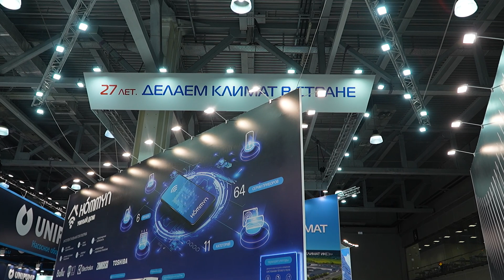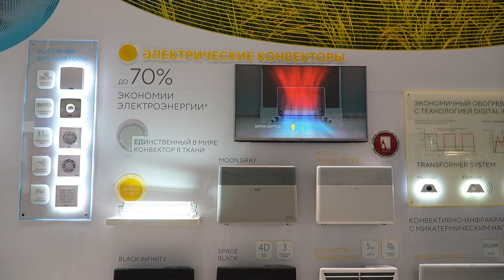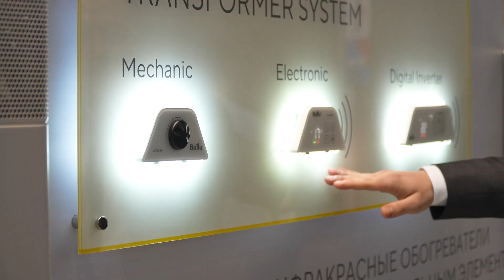Конвекторы Ballu на Aquatherm Moscow 2023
На международной выставке Aquatherm Moscow 2023 концерн Ballu представил большую экспозицию флагманов и новинок, посвященную юбилею — 20-летию бренда. Конечно же, не обошлось без новинок в категории конвекторы

Смотрите наше видео с блогером Tostr, чтобы:
- ознакомиться с нашей новинкой Ballu Apollo Infrared — конвектором с инфракрасным типом обогрева и очень необычным внешним видом,
- узнать, что такое микатермический нагревательный элемент и в чем его преимущества,
- выяснить, чем отличаются блоки управления для конвекторов самого нового, четвертого поколения,
- ну и просто полюбоваться стильной палитрой конвекторов серии Apollo и конвектором с панелью из черного матового стекла Plaza Solar.

Промышленный концерн Ballu специализируется на разработке и производстве климатической и инженерной техники, является лидером продаж на рынках России, СНГ, стран Восточной Европы и продолжает наращивать производственные мощности. В 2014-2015 гг. сделаны рекордные инвестиции в модернизацию технологических процессов и разработку новой продукции Ballu. Все изменения были направлены на повышение конкурентоспособности и снижение себестоимости продукции лидера рынка.
Чтобы первым получать актуальную информацию